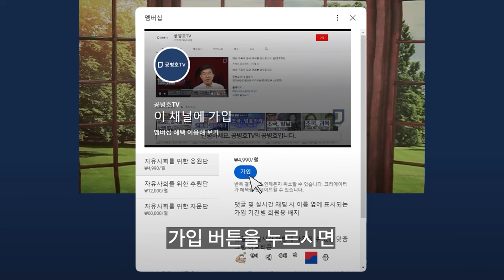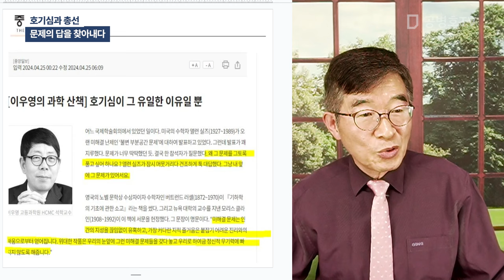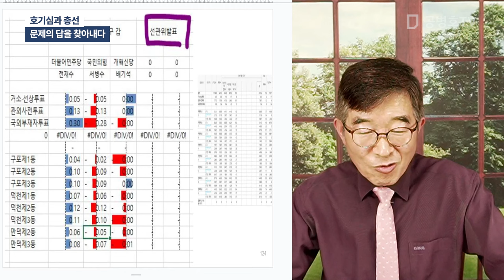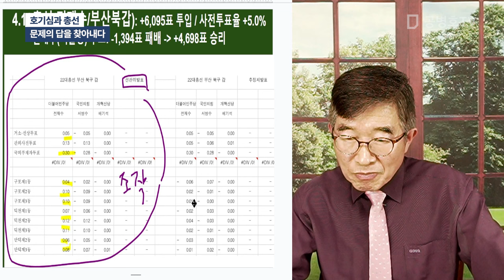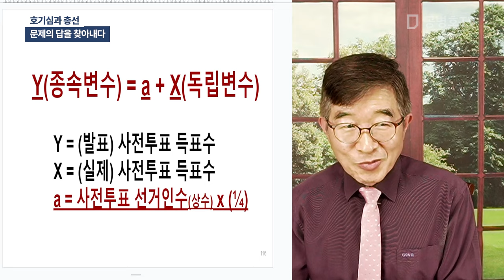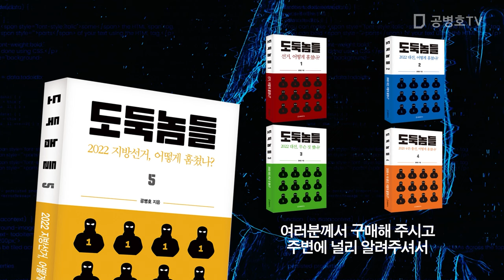호기심과 총선 / 문제의 답을 찾아내다 [공병호TV]